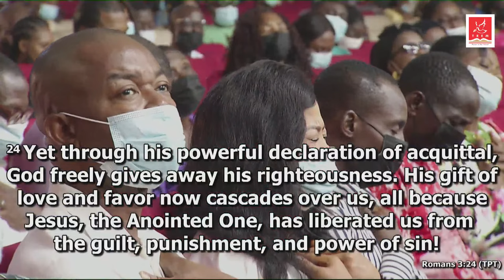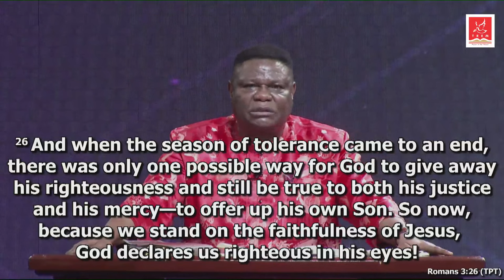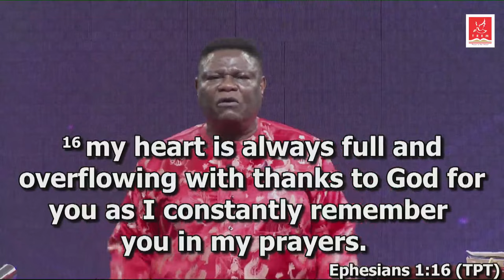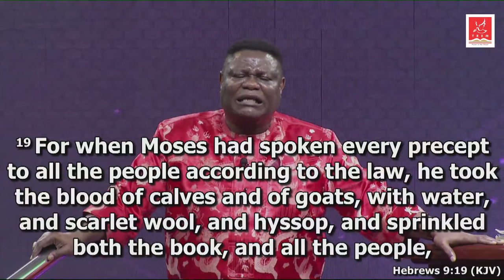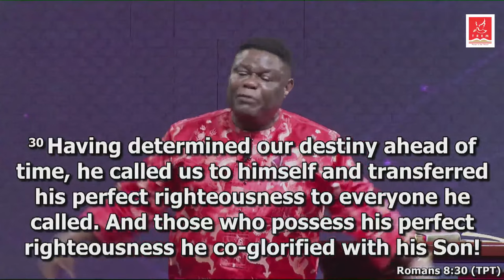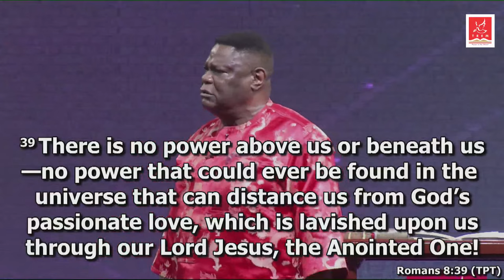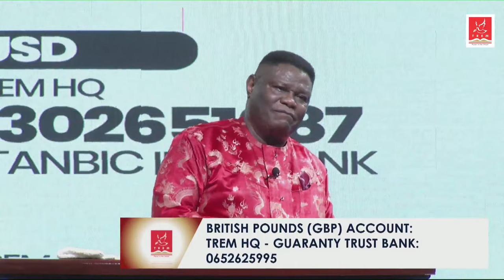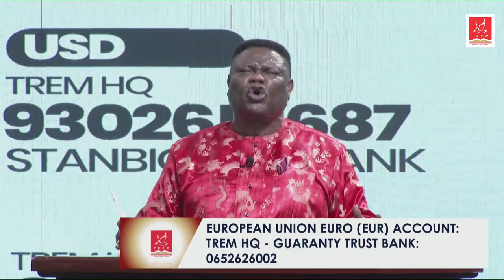Dominion Restored | Bishop Mike Okonkwo | Easter Service Sunday 17-04-2022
We have the authority to stand in the brutality of our righteousness to stop the devil's operation. Everything Jesus did is for us, all we need to do is stand upon that which He has done.

To support this ministry and help us continue to reach people all around the world,

The Power in the Word Ministry of Bishop Mike Okonkwo has spread the gospel of our Lord Jesus Christ around the world and also empowering local preachers of the gospel in remote parts of Africa through the Kingdom Impact Network. We appreciate your continuous support towards this ministry.